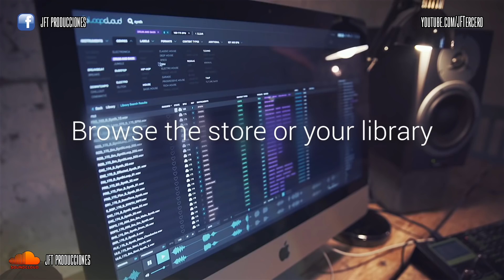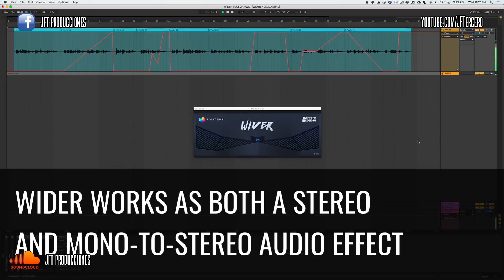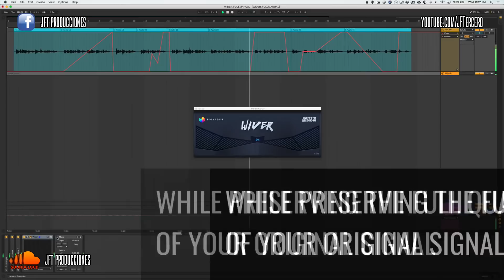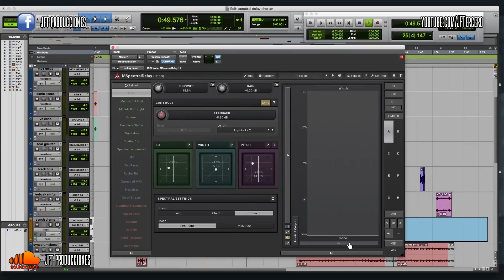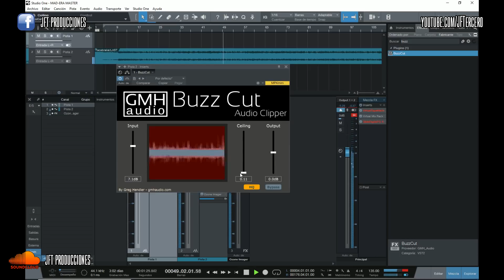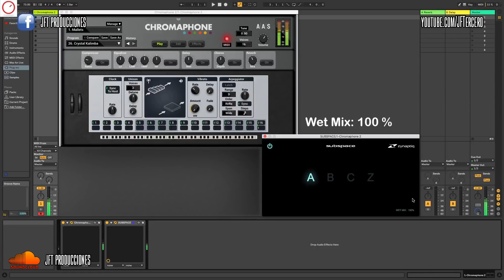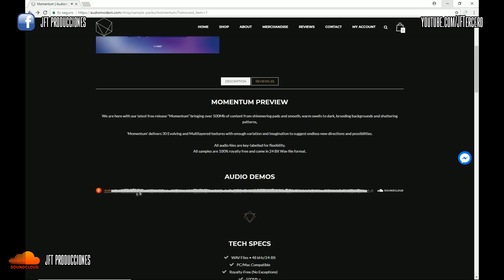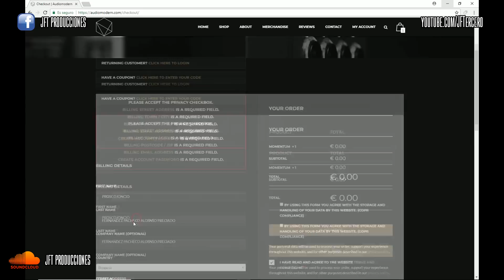TOP PLUGINS GRATUITOS: Mayo 2018